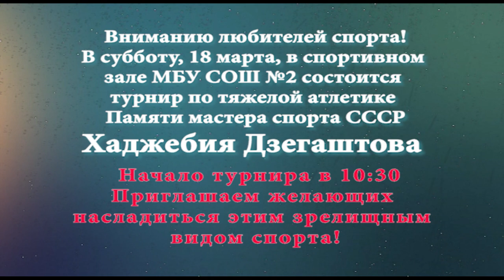14-03-2023 г Состоится ежегодный турнир памяти Дзегаштова